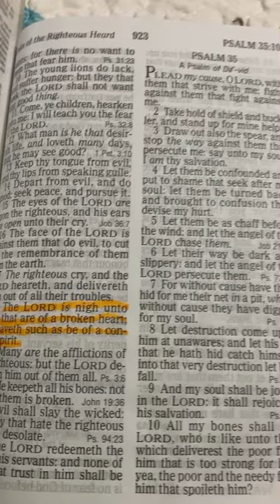Husbands, love your wives.